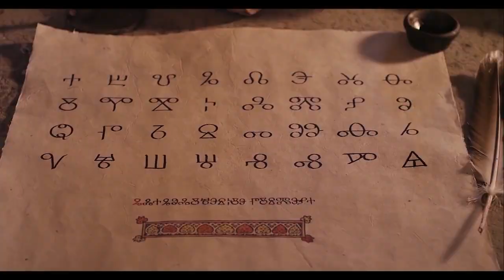Explore Bulgaria: Miss World Bulgaria titleholders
Нашият дом е България - Мис България Свят
Режисьор: Пламен Пламенов Мирянов